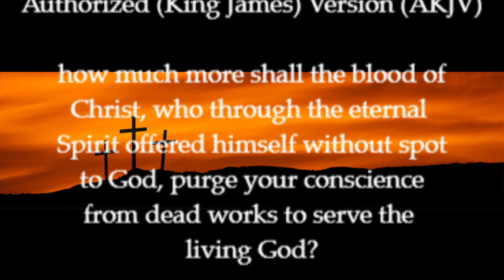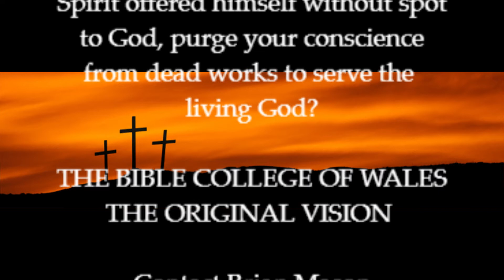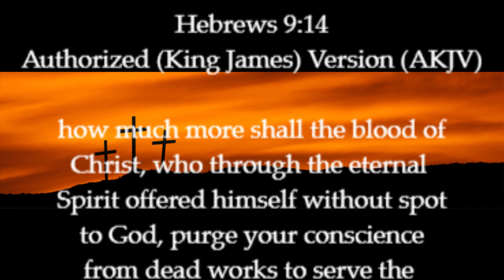06 10 20 BRIAN MASON BIBLE STUDY - Heb 9v14 - THE LIVING GOD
Hebrews 9:14 Authorized (King James) Version (AKJV)
14 how much more shall the blood of Christ, who through the eternal Spirit offered himself without spot to God, purge your conscience from dead works to serve the living God?

In the context of eternity comes the preeminence of the LIVING GOD!